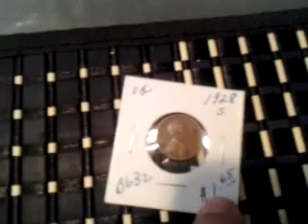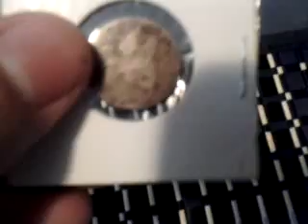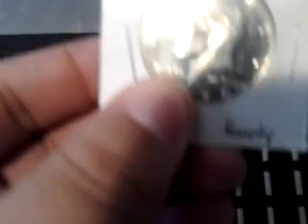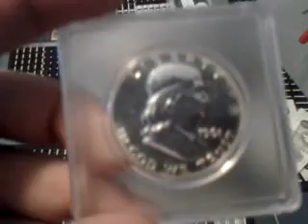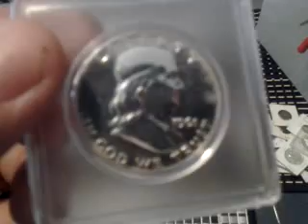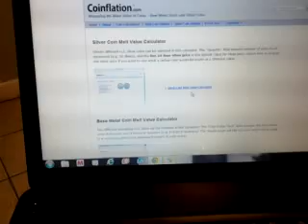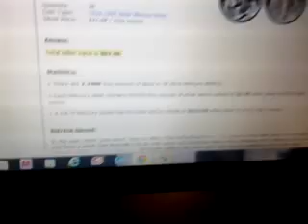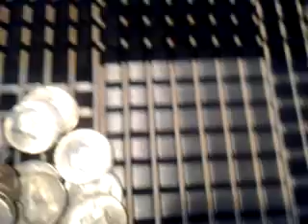My Coin Collection Part 1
I have been collecting  for over a year now... I had a great success with collecting coins.. I made over $600 in Silver and Gold.